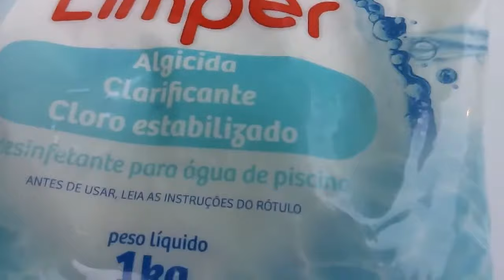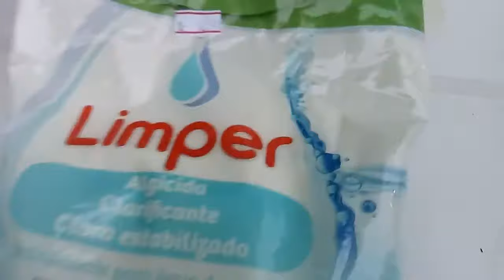COMO LIMPAR PISCINA SEM BOMBA🏊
Como limpar uma piscina sem bomba.